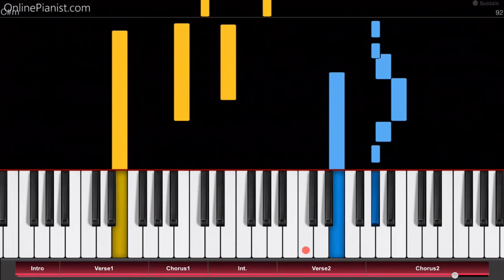Shakira & Prince Royce - Deja Vu - Piano Tutorial - Como tocar Deja Vu el piano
How to play “Deja Vu” by Shakira & Prince Royce on piano / como tocar “Deja Vu” el piano!
Check out the full piano tutorial for “Deja Vu” on our

"Deja Vu" is an awesome song by Shakira and Prince Royce - their first collaboration!

Released with a music video in March 2017, the Spanish song is a bachata dance tune - and both Shakira and Prince Royce show off their impressive bachata dance moves in the music video!

On our website, we have piano tutorials for many other hits by Shakira (like “Try Everything” from Zootopia, La Bicicleta, Waka Waka, Whenever, Whereever, Dare, Empire and Can’t Remember to Forget You).
We also have piano tutorials for much more Latin music, including hits by J Balvin (“Ginza” and “Bobo”), Enrique Iglesias (e.g. “Hero”, “Bailando”, “Duele el Corazon”, “I Like It”) and Shakira (“Chantaje” ft. Maluma, “La Bicicleta” ft. Carlos Vives) and much more!